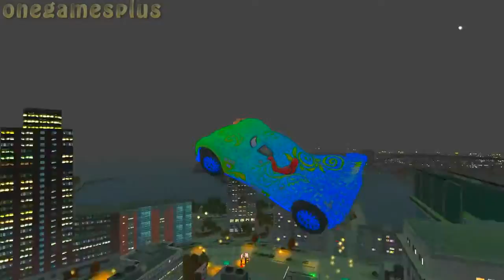Disney cars Carla Veloso & Iron Man Toboggan Children's Songs Nursery Rhymes Part 3 HD